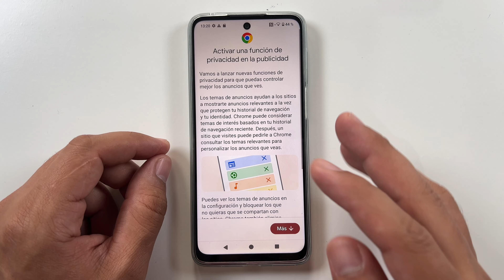Como Dividir la Pantalla en Motorola Moto G75